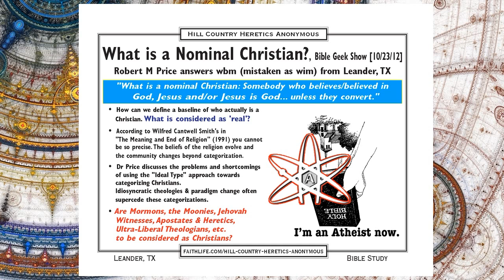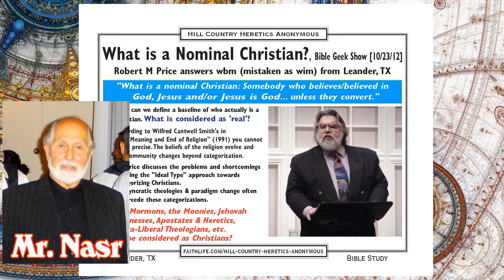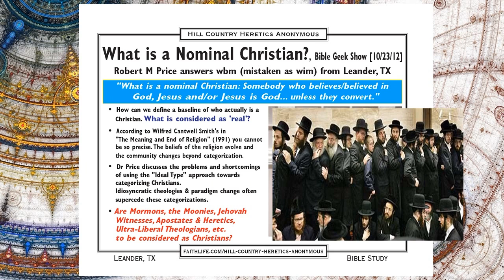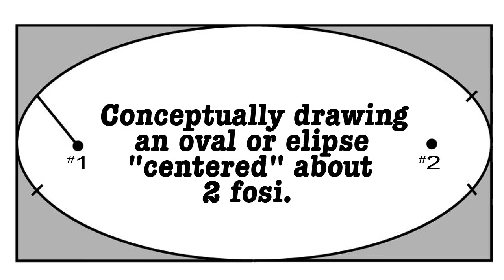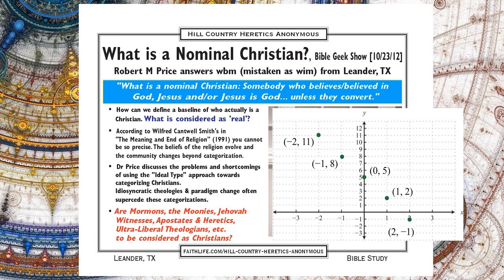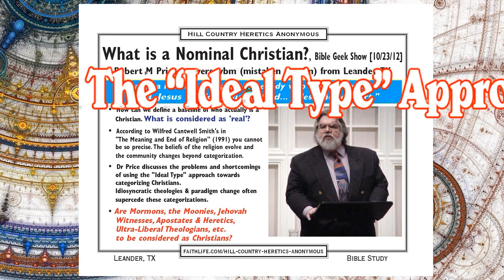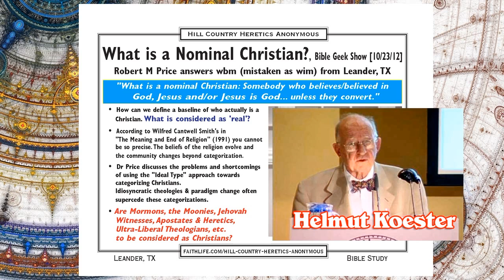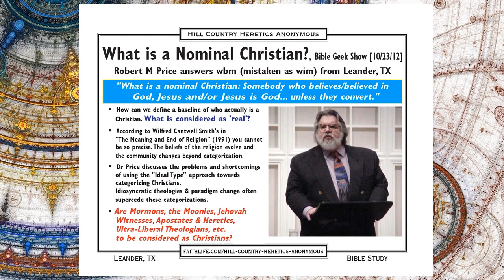What is a Nominal Christian?, Bible Geek [AUDIO]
What is a Nominal Christian?, Bible Geek Show [10/23/12]
Robert M Price answers wbm (mistaken as wim) from Leander, TX
"What is a nominal Christian: Somebody who believes/believed in God, Jesus and/or Jesus is God... unless they convert."